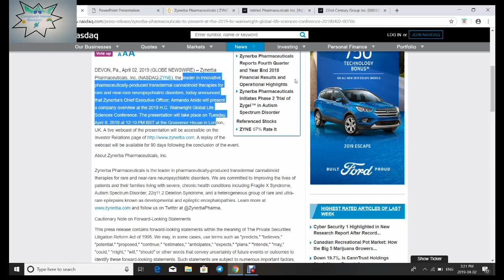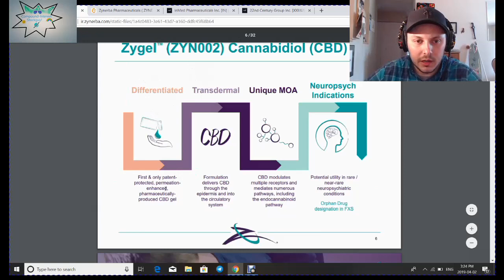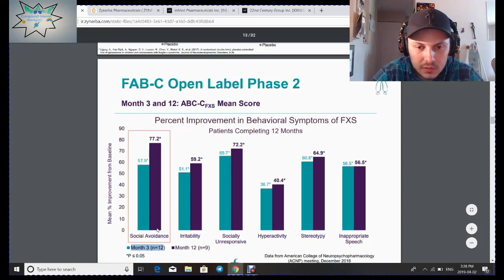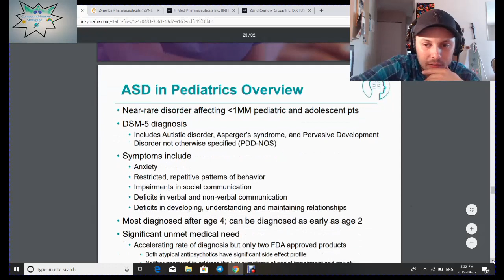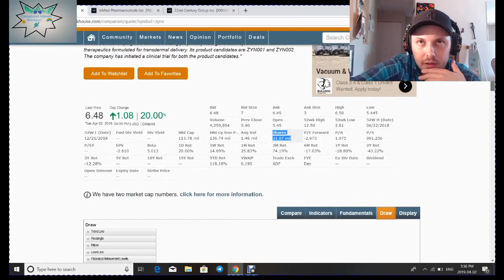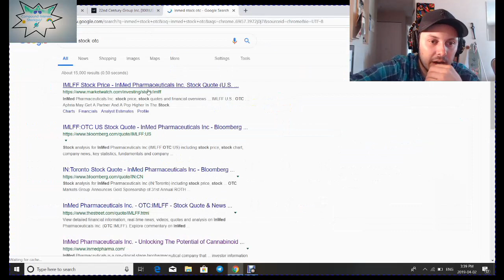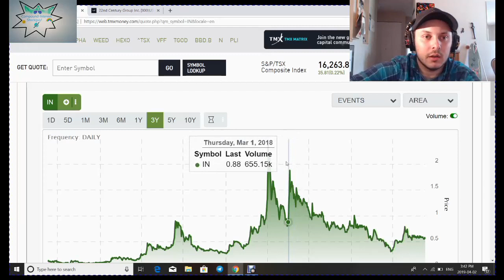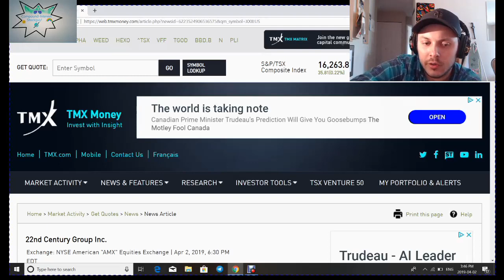Zynerba-Ticker (Zyne) up 20% today- Go in depth on the company.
Go into depth on Zynerba pharmaceutical, what they have going for them, there cash position.